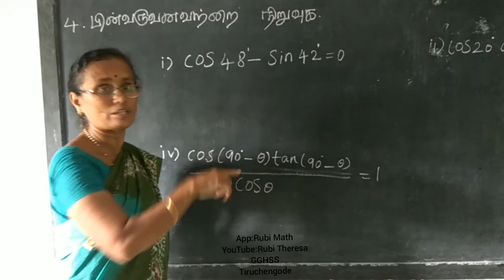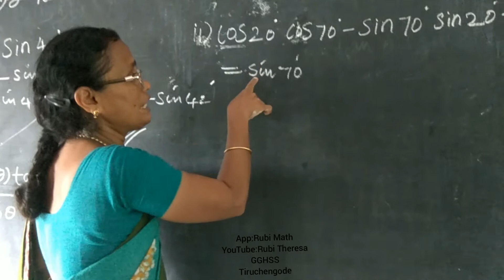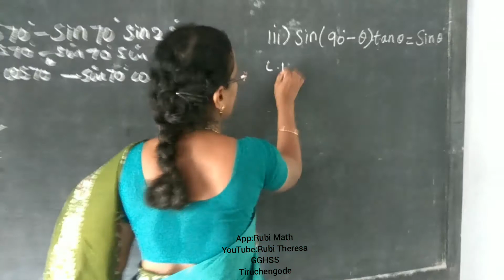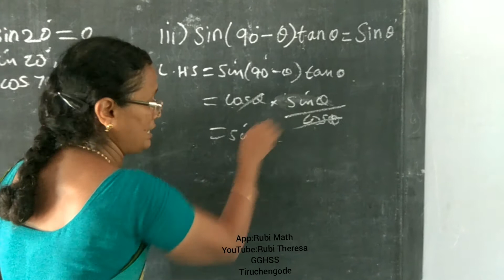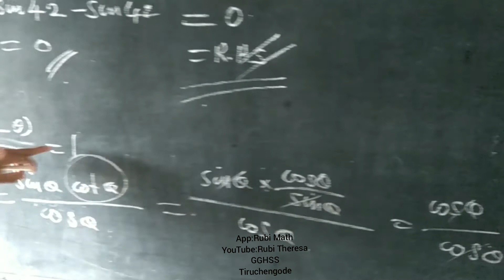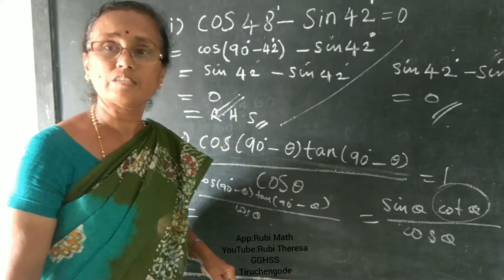Trigonometric Ratios- 9 Std &10 Std(5)